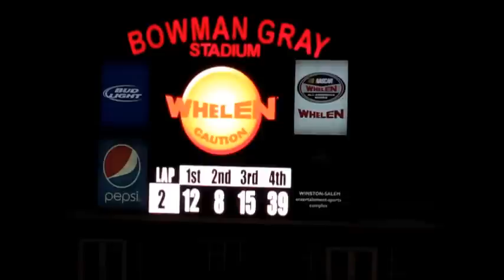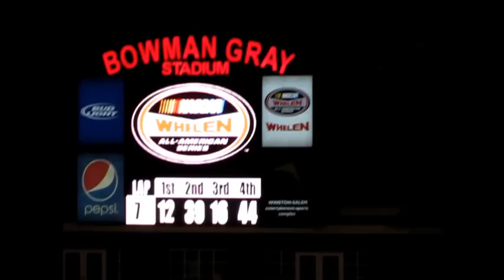4/28/2012 Street Stock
Street Stock season opener at Bowman Gray Stadium.  Congratulations to Doug Wall #12